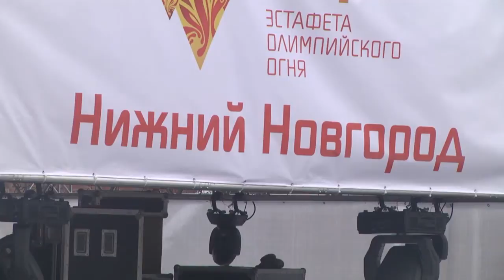Встречаем огонь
Нижний Новгород готовится к олимпийской эстафете